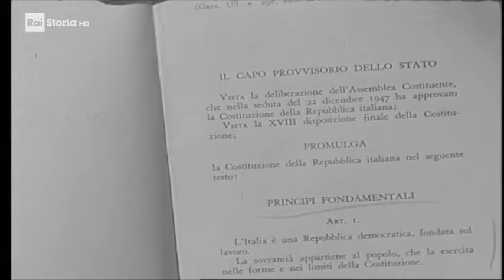Lelio Basso: autore dell'articolo 49 della Costituzione della Repubblica italiana